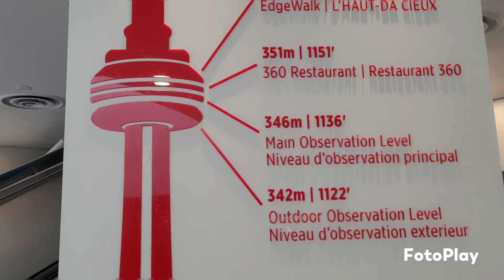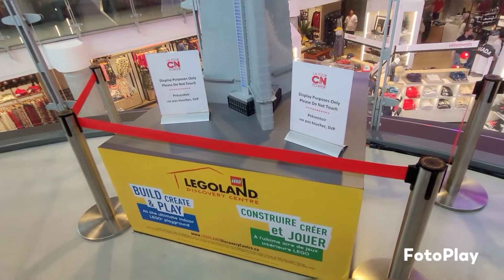CN Tower Toronto Tour time 🤪🤗👍🥰